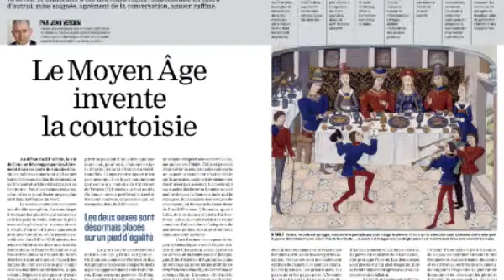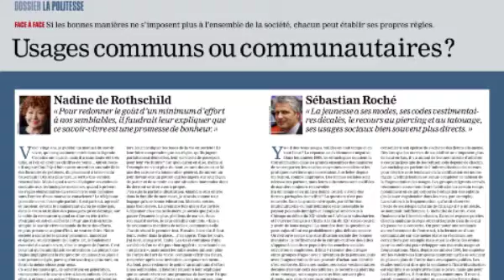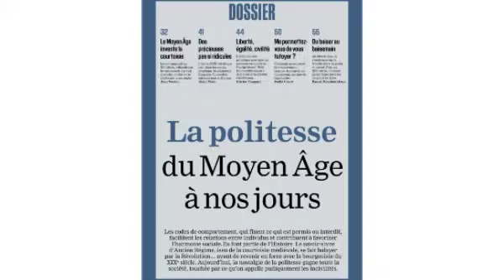La politesse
De la courtoisie médiévale aux bonnes manières du XIXe siècle, la politesse à la Française a une histoire. Un article à lire dans Historia du mois de mai.